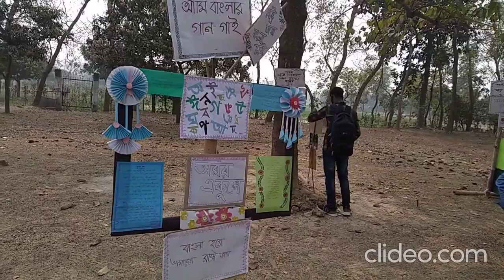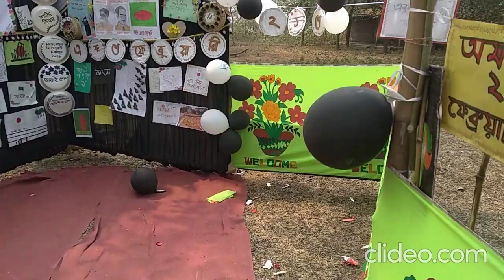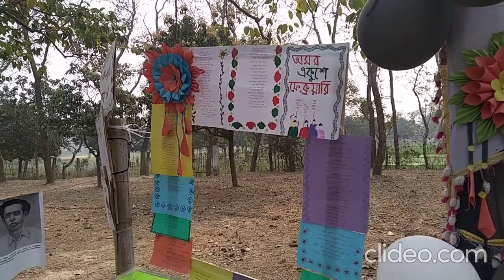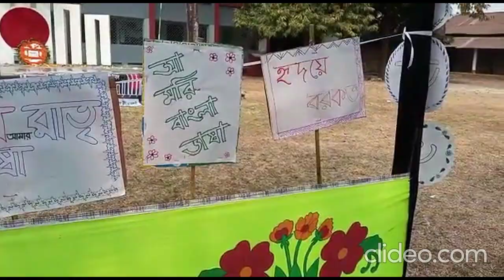Kakonhat College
আন্তর্জাতিক মাতৃভাষা দিবস ২০২৩ পালন। ভাষা কর্ণারের ভিডিও।